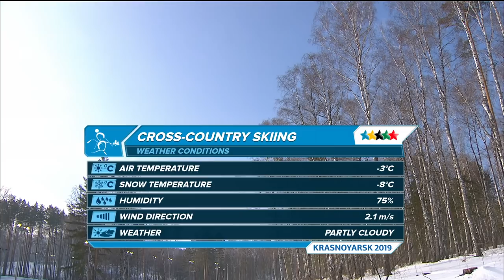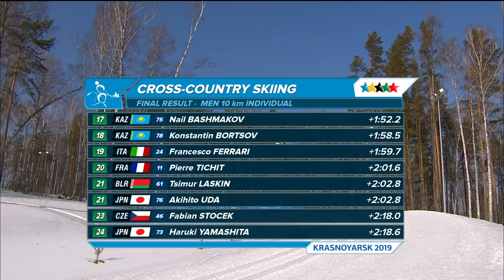Highlights day 2 I Cross Country Skiing Men IND 10km | Winter Universiade 2019